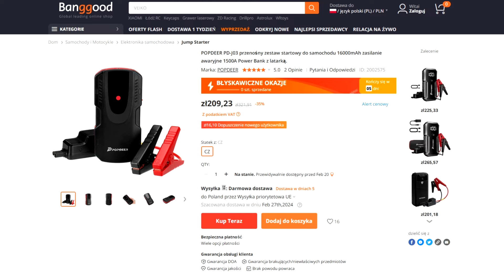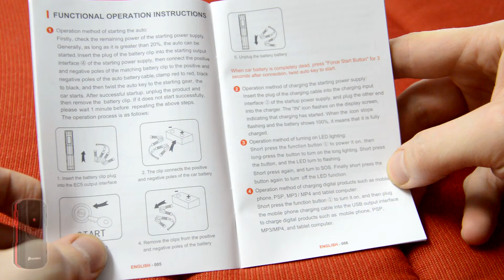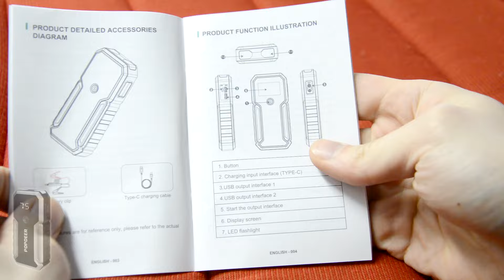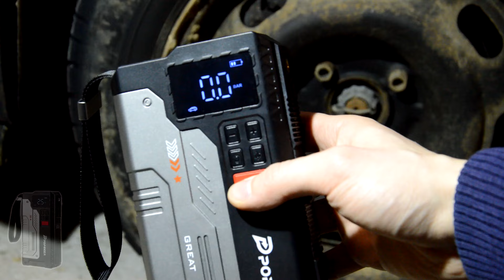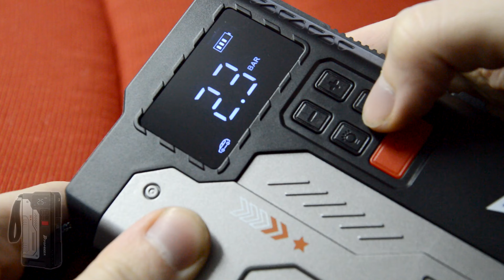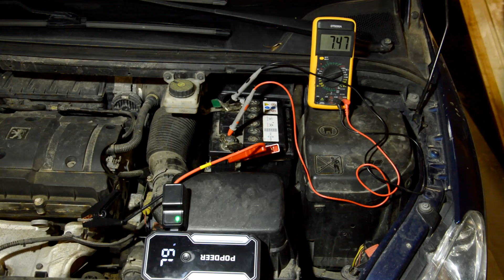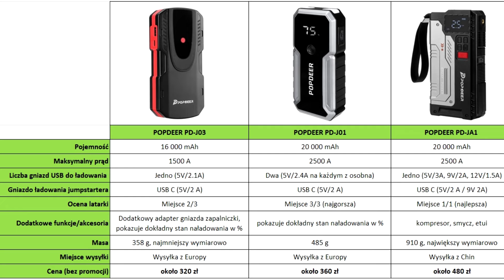Test urządzeń rozruchowych / jumpstarterów - POPDEER J03, J01, JA1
W tym filmie sprawdzimy jak wyglądają 3 różne modele jumpstarterów od firmy POPDEER.

- J01:  BGMotoJ01  (Cena wyniesie 49.99 $)
- J03:  BGMotoJ03   (Cena wyniesie 47.99 $)
- JA1:  BGMotoJA1   (Cena wyniesie 67.99 $)

0:00 Wstęp i czym są te urządzenia?
0:50 Unboxing PD-J03
1:55 Unboxing PD-J01
2:50 Unboxing PD-JA3
4:26 Porównanie wszystkich
5:43 Test rozruchu akumulatora
9:21 Test kompresora w PD-JA3
10:25 Podsumowanie